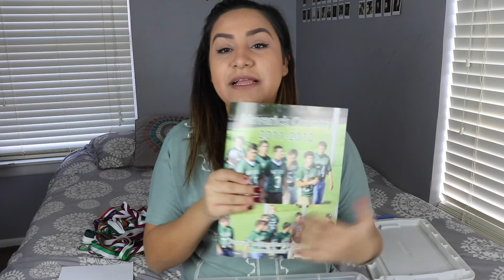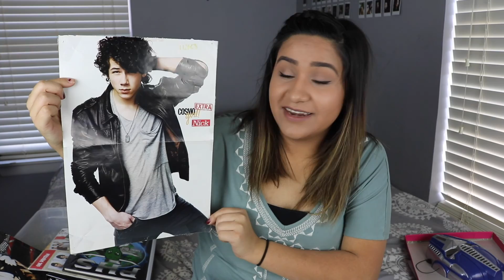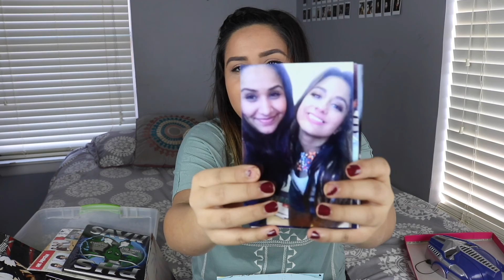Going Down Memory Lane | michelleraelynn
For this weeks video, I asked you on twitter what you would rather me do and you guys chose Going Through My Memory Box! I had so much fun going own Memory Lane with y'all!